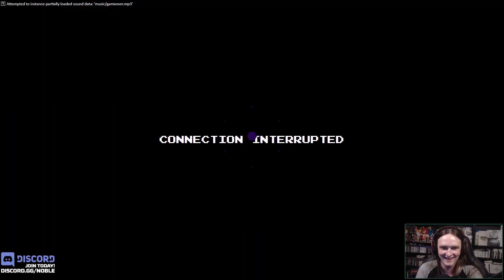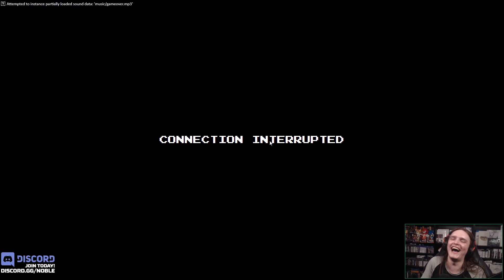Sonic speedrunner attempts to play Mario - Mario Royale Highlights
A few months ago Mario Royale was a thing so I tried it out for an hour. These are the highlights... I should have added a death counter.